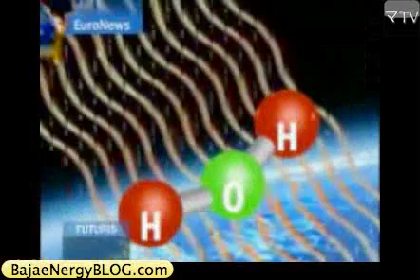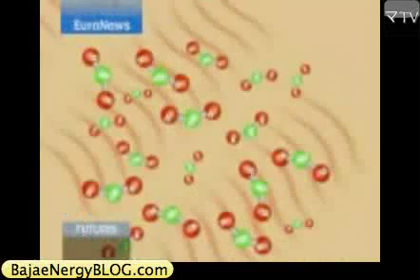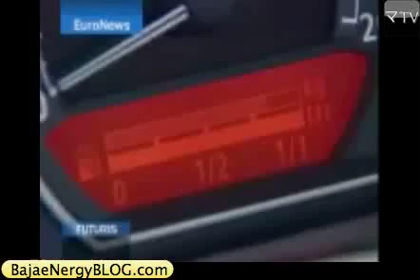EUROPE: is the future the Hydrogen ?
Water and sunlight could be the raw materials for the energy of the future.